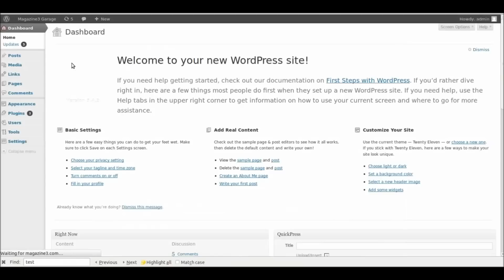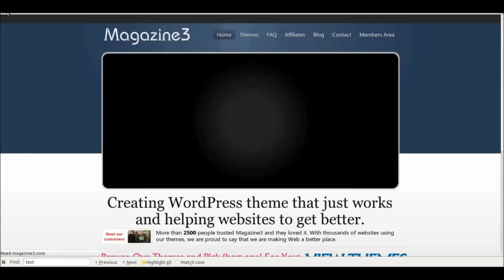Showbiz Pro Responsive Teaser WordPress Plugin Installation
Adding a Showbiz Pro Responsive Teaser to your wordpress blog and website using the Showbiz pro premium plugin. Works with images, video, posts, pages, and custom posts.

WordPress (Software) wordpress carousel wordpress slider premium template image carousel portfolio item teaser grid themeforest responsive showbiz pro fade theme concrete5 slideshow wordpress showcase tutorial onesixty carousel gallery preview plugin teaser jquery slider modern weblog image photo video.